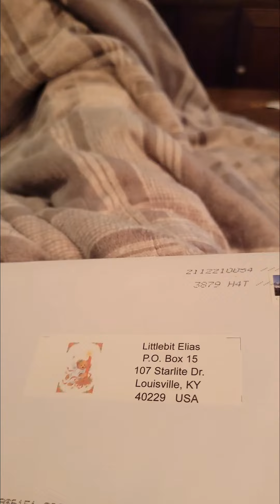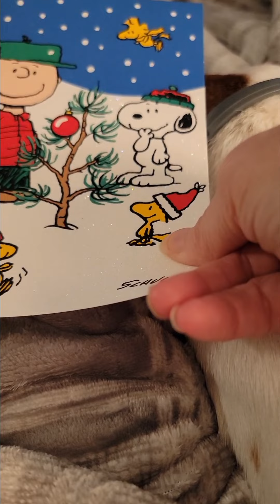shout out from fan thank you for the Christmas 🎄 card so very much